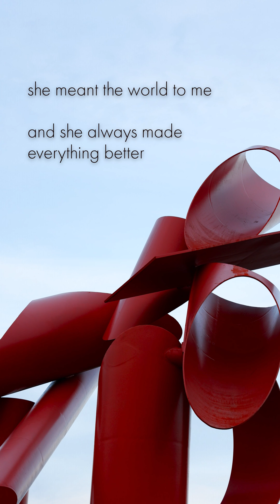Voicemail No. 12